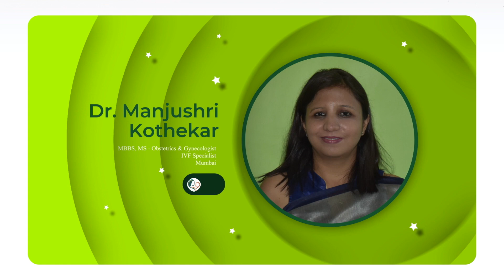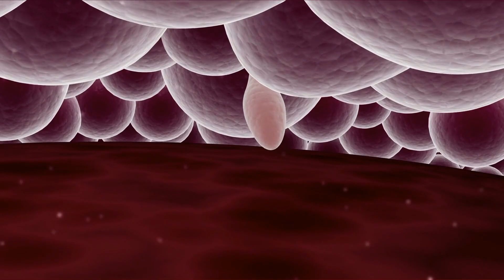IUI Treatment for Pregnancy in Hindi | IUI Cost in India | IUI Success Rate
👉🏼   In this video, Dr. Manjushri Kothekar shares her expertise on Intrauterine Insemination (IUI). She talks about how the IUI procedure is done, the time it takes for the whole procedure, the success rate of IUI, and other options if IUI is unsuccessful.

What is IUI?
Intrauterine insemination (IUI) is a fertility treatment where sperm are placed directly into a woman’s uterus. During natural conception, sperm have to travel from the vagina through the cervix, into the uterus, and up to the fallopian tubes. With IUI, sperm are “washed” and concentrated, and also placed directly into the uterus, which puts them closer to the egg.

⏰    Timestamps:-

What is IUI?:- 0:39
Difference between IUI and normal conception:- 1:00
Other Treatment Options:- 1:41
IUI Process:- 1:58
Cost of IUI Procedure:- 2:45

Need help? Feel free to reach to Dr. Manjushri Kothekar, an IVF specialist in Chembur, Mumbai.

For more information on IVF consult,
Dr. Manjushri Kothekar - IVF Specialist
🏢  Chembur Fertility Clinic & IVF Treatment Centre
📍  First Floor 104, Shubham Flora, Basant Park, Chembur, Mumbai - 400071.

Follow Dr. Manjsuhri on her social media platforms for more informative content!!

About Dr. Manjushri Kothekar
Dr. Manjushri has over 12 years of experience in Obstetrics and Gynecology, out of that  9 years of experience exclusively in the field of IVF and Infertility. She has managed multiple cases of infertility till now individually. She is also experienced in managing complications associated with Assisted Reproduction viz OHSS. She has published articles in international journals and contributed to numerous chapters in the field of Infertility. She has presented numerous papers at national as well as international conferences. She believes in the practice of Infertility following strict moral and ethical standards.